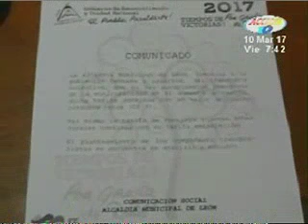Pobladores de León muestran inconformidad por el alza del transporte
Los manifestantes cerraron el paso varias horas   Vecinos denuncia que los buseros suben el precio de la tarifa cada vez que desean, exigen que las autoridades intervengan.